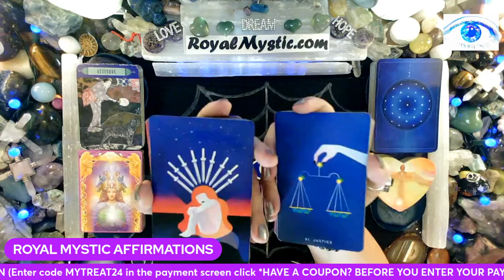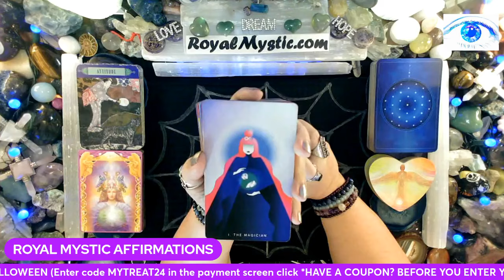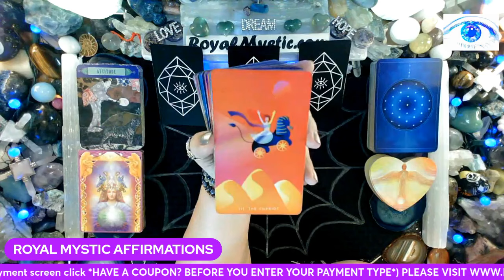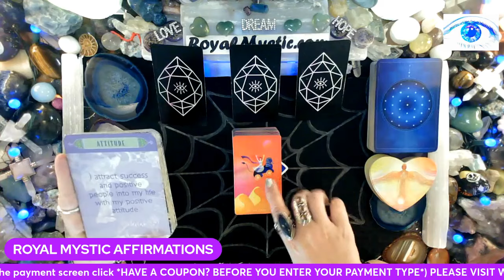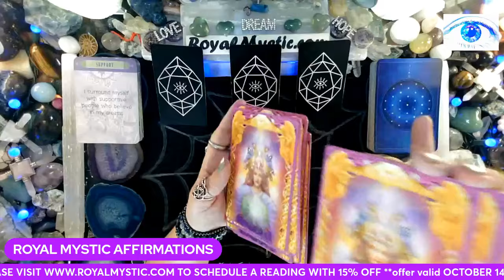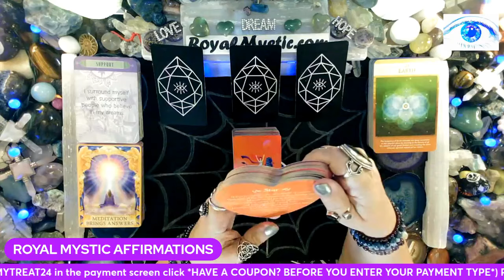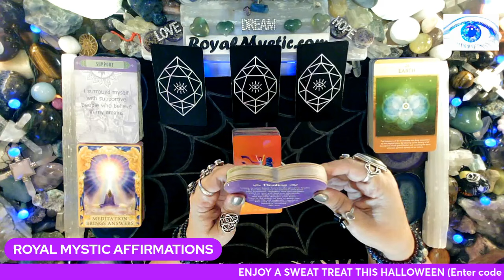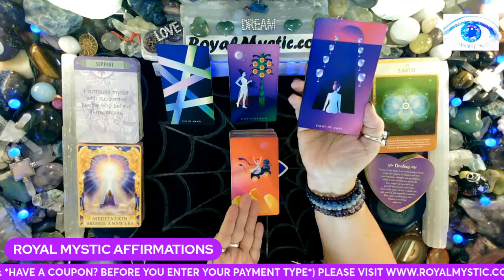MYSTIC AFFIRMATIONS TUE OCT 22 2024 MEDITATION SUPPORTS RIGHT DECISIONS ALIGNING WITH JOYFUL VICTORY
WE RECEIVE UNLIMITED BLESSINGS FROM KNOWN & UNKNOWN SOURCES!

Namaste,
Royal Mystic

1. HOW TO CHANGE YOUR UNIVERSE BY Jon Gabriel
2. BECOMING SUPERNATURAL BY Dr. Joe Dispenza
3. MANTRA: SACRED WORDS OF POWER BY Thomas Ashley-Farrand
4. MEDITATIONS FOR MANIFESTING by Dr. Wayne Dyer
5. A NEW EARTH by Eckhart Tolle

1. REWIRED by Dr. Joe Dispenza
2. QUANTUM EFFECT by Randy Veitenheimer
3. ASCENSION KEEPERS by William Henry

The Affirmation decks used are as follows:
1) The Gilded Tarot by Ciro Marchetti 2) Hansen Roberts mini deck 3) The Law of Attraction by Amy Zermer & Monte Farber 4) Sacred Geometry Activations by Lon 5) Guardian Angel Oracle Cards by Toni Carmen Salemo